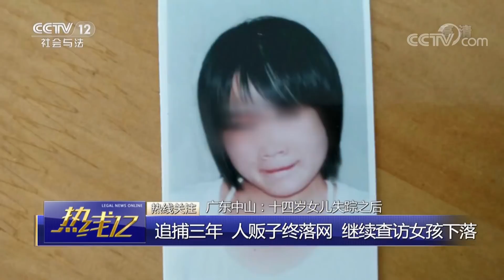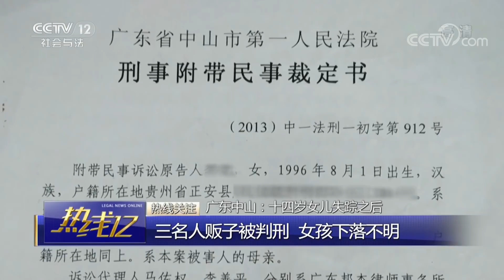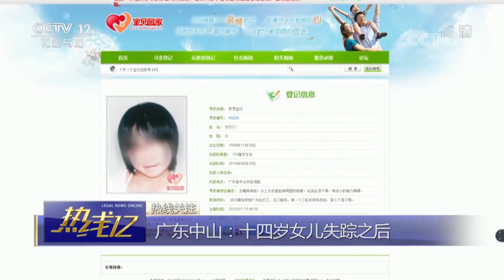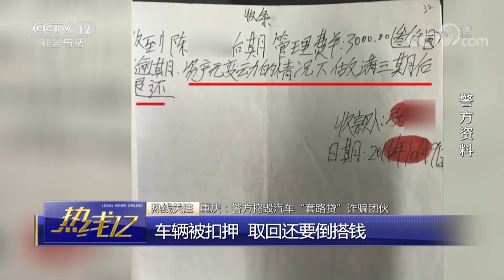《热线12》 20180612 强迫游客买翡翠 云南一导游获刑 | CCTV社会与法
本期节目主要内容：
01:01 公安部：发布A级通缉令，通缉10名文物犯罪在逃人员；
01:49 强迫游客买翡翠，云南一导游获刑；
07:00 广西：警方破获特大贩毒案；
10:35 广东中山：十四岁女儿失踪之后；
24:00 “微笑天使”助山区儿童重获自信微笑；
24:43 重庆：警方捣毁汽车“套路贷”诈骗团伙；
29:27 广西南宁：少年见义勇为，协助警方破案；
34:19 安徽宿州：紧急时刻！众人合力营救被困驾驶员；
35:25 江西赣州：道路积水多车被淹，民警消防合力救援。